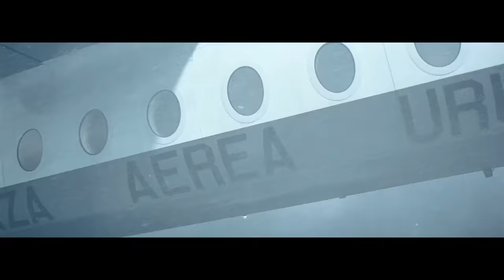SOCIETY OF THE SNOW Netflix VS True Story & Movie Review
I review, breakdown and explain Society Of The Snow. I discuss the 2024 Netflix movie and compare it to the real events that happened in the 1972 Flight 571 crash. I react to the similarities, differences, the plane crash, the characters such as Numa, Nando and Roberto whilst also looking into the true story.

00:00 Intro
00:41 Society Of The Snow Review
05:18 Society Of The Snow True Story
07:53 The Permission To Use Their Bodies
09:07 The Avalanche
10:08 Outro